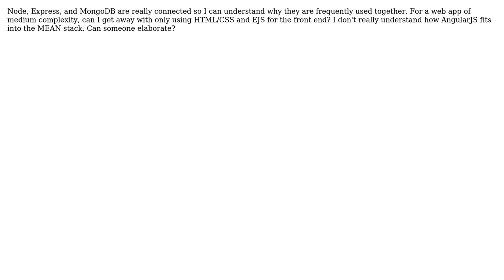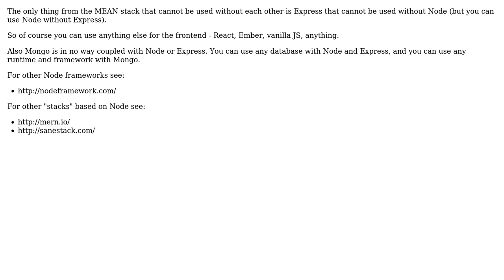I'm building an app with Node, Express, and MongoDB. Is AngularJS necessary?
With thanks & praise to God, and with thanks to the many people who have made this project possible! You are responsible for your own actions.